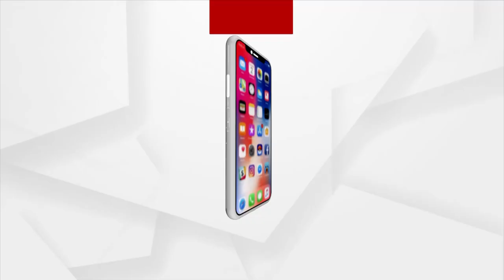ମନକି ବାତରେ ମେହନତି ଇସାକ ମୁଣ୍ଡାଙ୍କୁ ମୋଦିଙ୍କ ସଲାମ୍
ପଖାଳ କଲା ପପୁଲାର I ମନକି ବାତରେ ମେହନତି ଇସାକ ମୁଣ୍ଡାଙ୍କୁ ମୋଦିଙ୍କ ସଲାମ I ୟୁଟ୍ୟୁବରେ ଗଜବ କଲା ଗାଉଁଲି ଖାଦ୍ୟ I